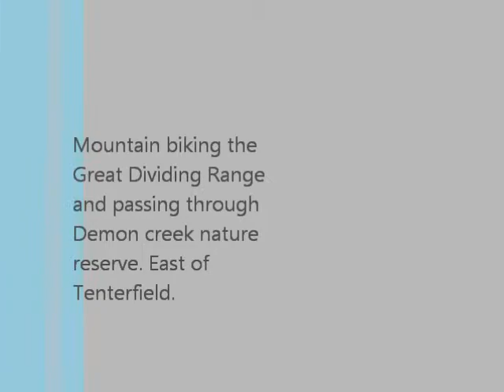Bicentennial National trail. Demon creek nature reserve.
Mountain biking the Great Dividing Range and camping out at Demon creek nature reserve. East of Tenterfield on the N.S.W border.